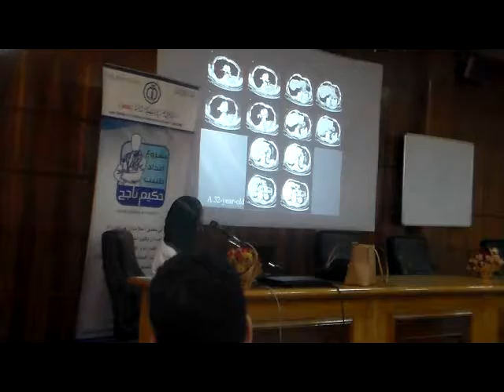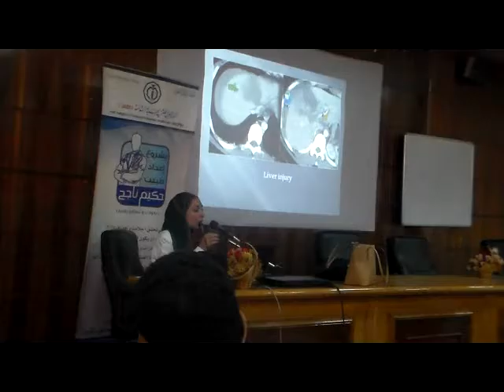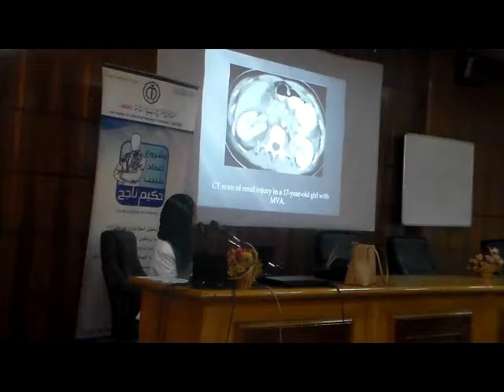Cross Sectional Emergencies CT & MRI Dr Mera Adly 3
دورة اساسيات وطواري الاشعه التشخيصية والاشعه التداخلية 2015
ايام 3 ,4 يونيو
2015
الانطلاقه الرابعه من مشروع اعداد طبيب حكيم ناجح
مقرر الدوره
دكتور كريم عبد التواب
مدرس الاشعه التداخليه كلية طب عين شمس
مدرج السموم بداخل كليه طب القصر العيني
لينك الجروب